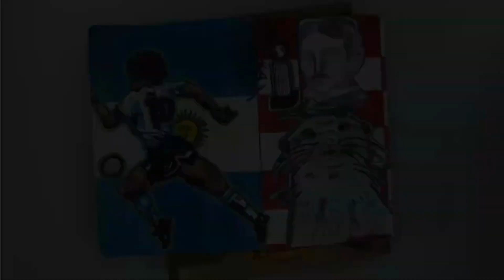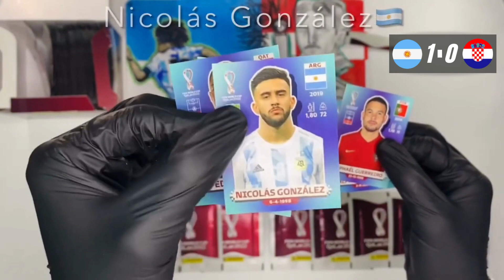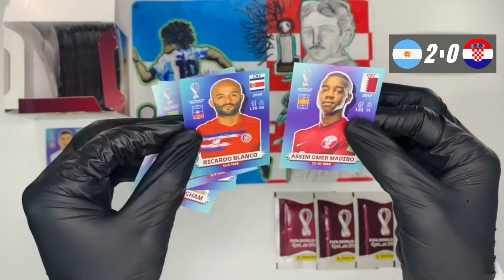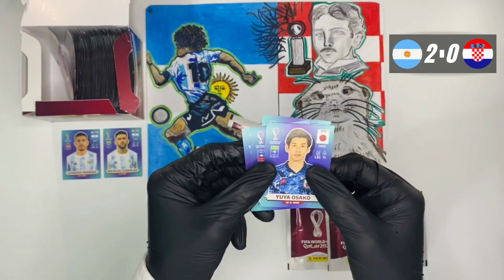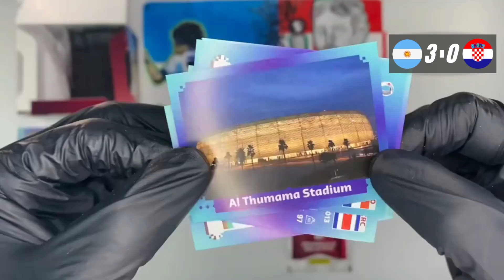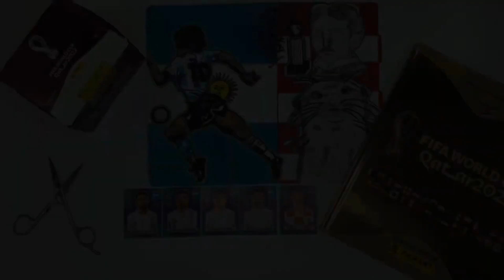🏆ARGENTINA VS CROATIA🏆- Semifinals! *10 Packs* Simulated Match - Album World Cup Qatar 2022!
Welcome back to the channel! In this VIDEO we will open envelopes in an extraordinary match between Argentina VS Croatia, who will win? , Who will be the next world champion?
Where we don't know what we can FIND!!
Get comfortable and relax. Cristiano Ronaldo, Messi, Mbappé, Robert Lewandowski and Neymar are inside. Keep Calm and ASMR.

This is the official World Cup Qatar 2022 sticker collection, with every team featured all with licensed kits and badges, all with 20 stickers each. A HUGE collection from Panini!

The Panini Qatar FIFA 2022 World Cup sticker collection is here ahead of this years world cup! The collection features all 32 qualified teams, stadium stickers, gold shiny badges, gold winners of previous world cups and so much more! Plus for the first time there are rare Extra stickers, which are parallels, of 6 Rookies and 14 Legends, which are not part of the official collection but can be found in approximately 1 in 100 packs and are available in base, bronze, silver and gold versions!

It really does mean the world to me that you took time out of your day to watch my content.